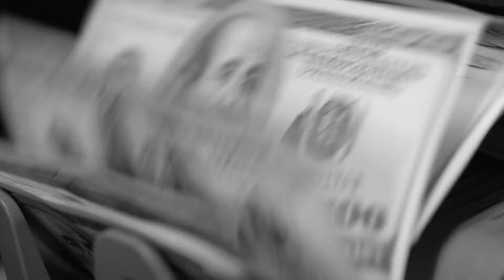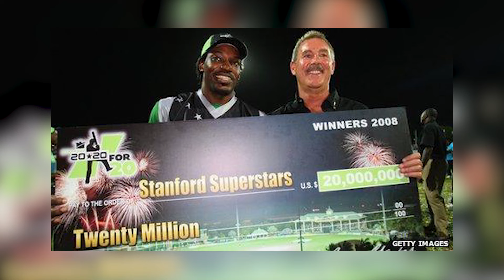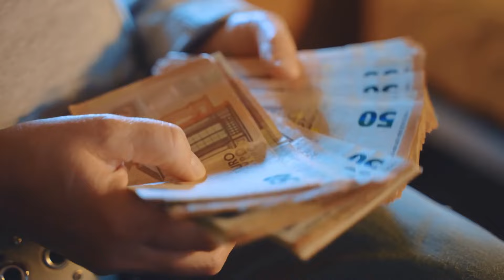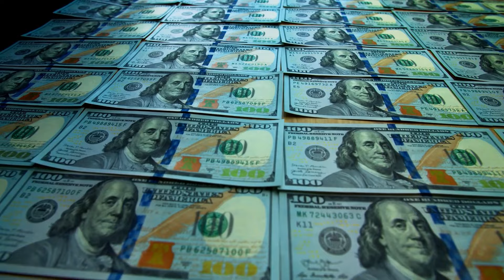The Richest Criminal leader in the World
Despite the popular belief that crime does not pay, several rich gangsters prove otherwise. While the majority die or are imprisoned, a select few are able to spend their money. You've probably heard of these legendary con men, but do you know who the richest criminals in history are? We previously ranked them based on who amassed the most wealth. And here's another list that will surprise you as to where the most famous criminal leaders fall, as well as who takes the top spot. Today we will look at the top ten richest gangsters of all time.

Total Luxury - Total Luxury has the best Luxury videos on YouTube!